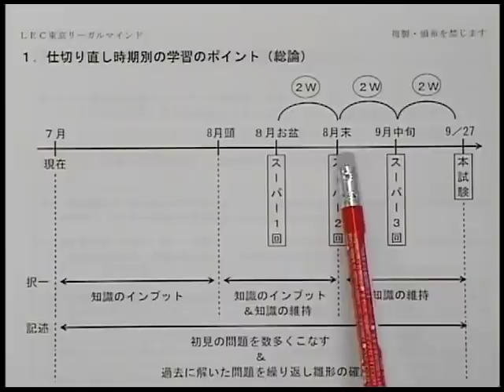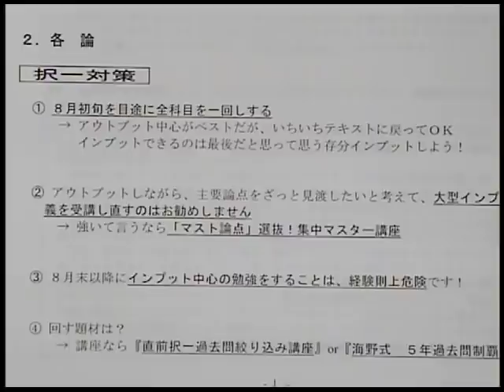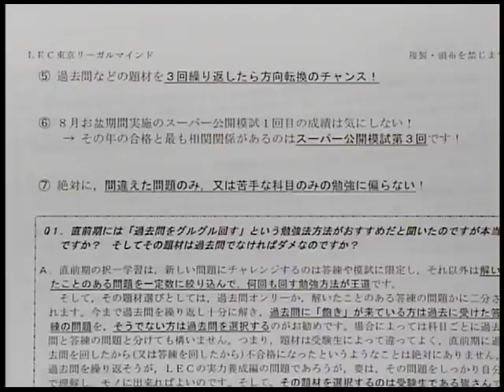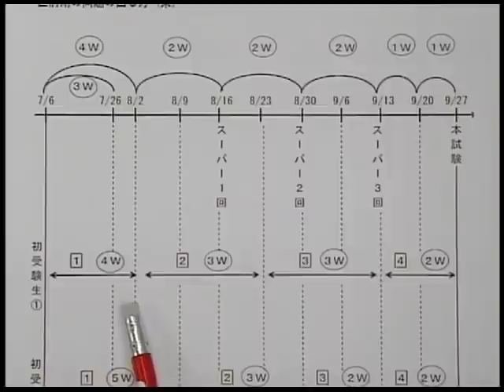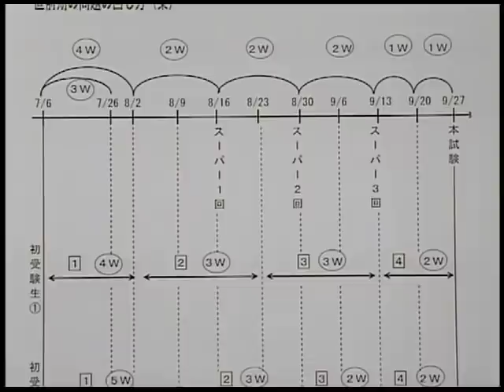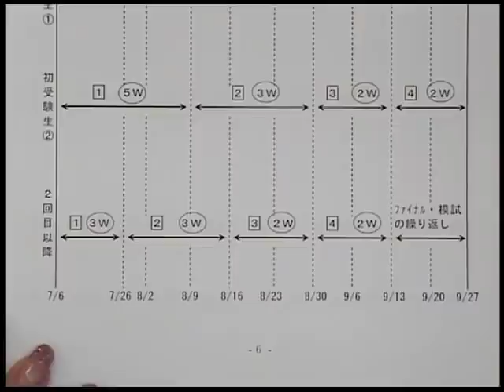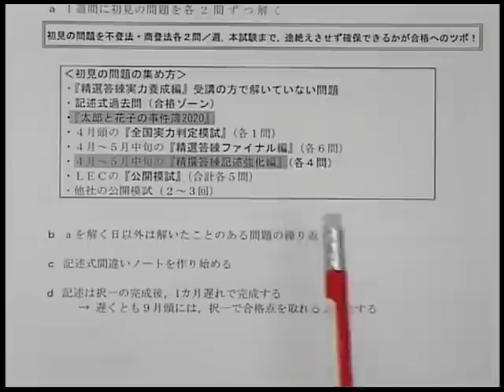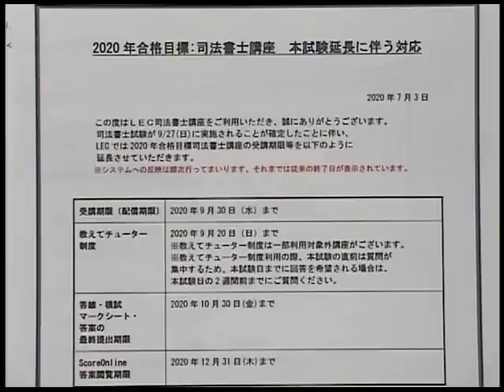【LEC司法書士】本試験日が確定！本試験日までの学習計画を教えます！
直前期対策はＬＥＣにお任せ！